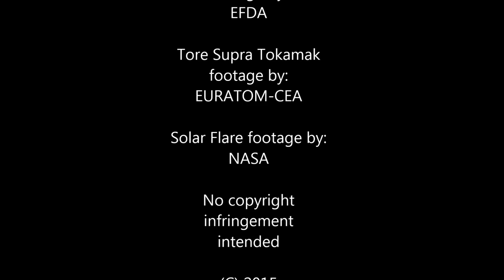[ Charles Belfor ] - E.V.E. - Electronic Music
"E.V.E.", electronic music composed by Charles Belfor. Joint European Torus footage by EFDA, Tora Supra Tokamak footage by EURATOM-CEA & Solar Flare footage by NASA.

Synthpop, EDM, IDM, lo-fi, Groningen, The Netherlands.
Electro, elektronische muziek.